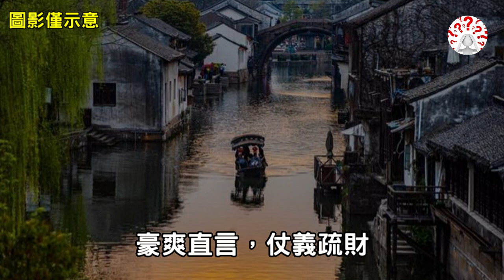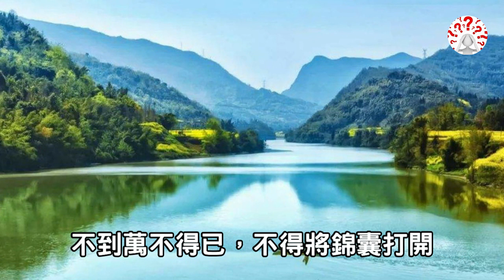米糧商人出上聯：船輕米重，輕載重；書生對出下聯，老道士道出天機...